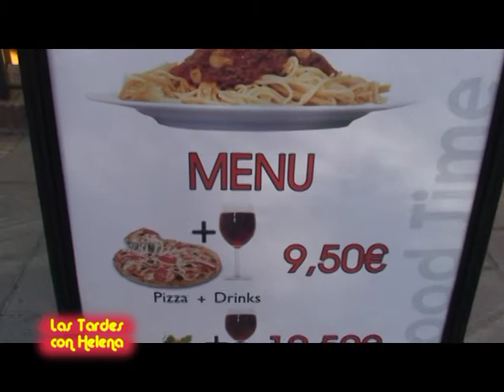Las Tardes con Helena Marbella. Good Timet. Alberto Rentero entrevistado por Helena Olaya.mpg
Nueva apertura  en Marbella de Cafeteris Good Time.